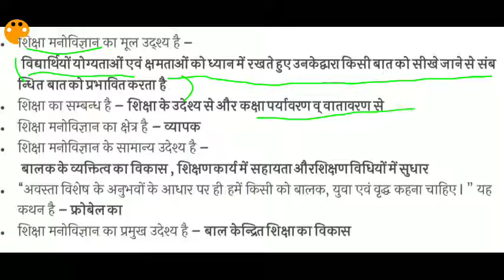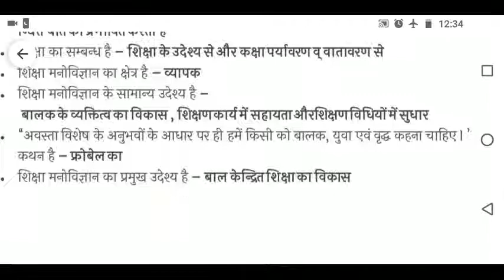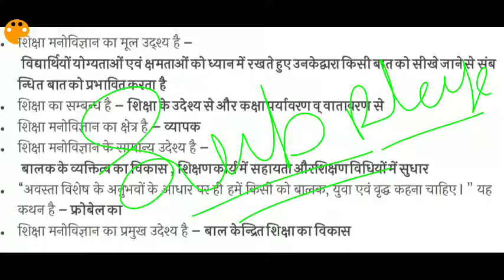बाल विकास भाग-3,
सीरीज जारी है जिसको नही पढना मत पढ़ो।।।